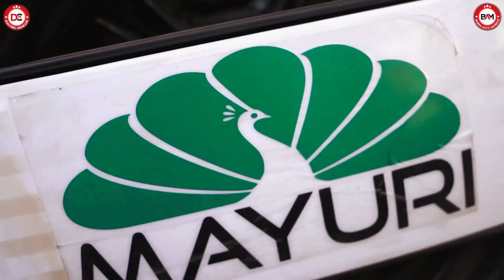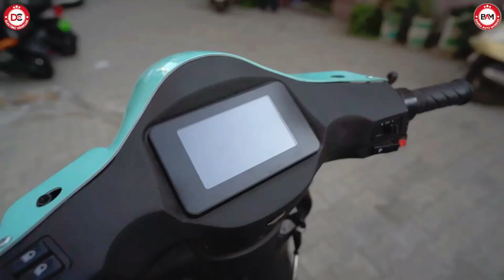अब होगा अपना इ रिक्शा Babba Automobiles | E Rickshaw, Two Wheeler आसान किश्तों में Ludhiana City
Tittles : अब होगा अपना इ रिक्शा Babba Automobiles | E Rickshaw, Two Wheeler आसान किश्तों में Ludhiana City
If Any Enquiry Plz call this number Regarding Electric vehicle